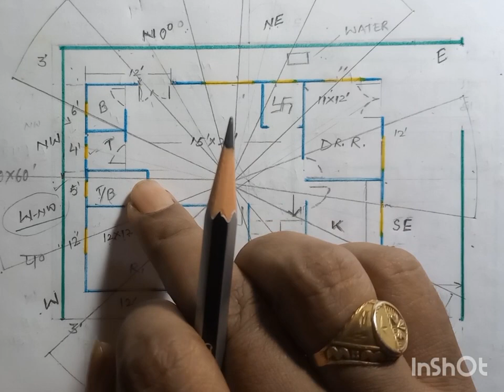वास्तु के अनुसार पूर्व मुखी घर का नक्शा, 30×40 home plan with vastu, vastu k anusar ghar ka naksha.